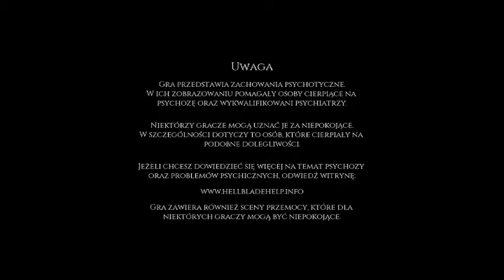Hellblade #1 Xbox Series X